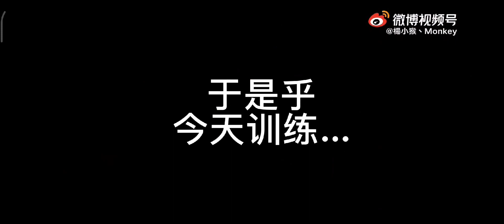金软景原来你是这样的金软景 - 김연경 Kim Yeon Koung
金软景原来你是这样的金软景[doge]